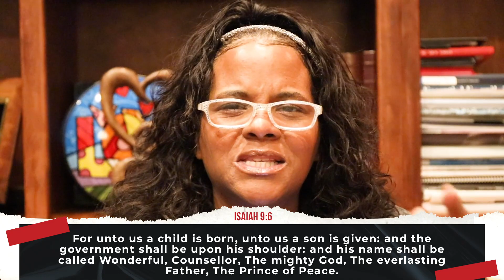12.22.20 6am Prayer - Pastor Tamara Bennett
If you desire to give, you may text TBMGIVE to 77977